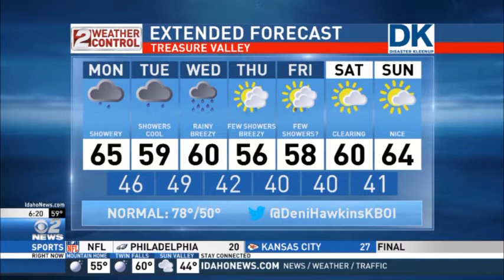Idaho AM Weather Sept 18